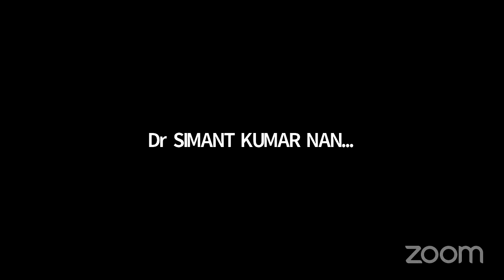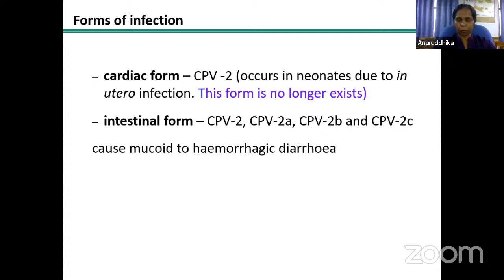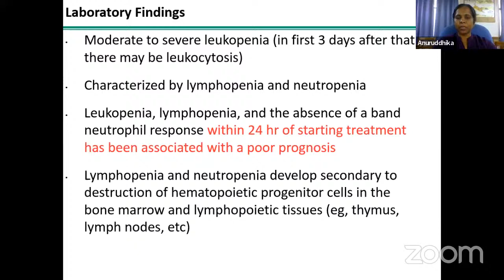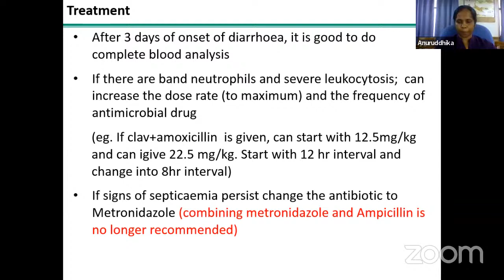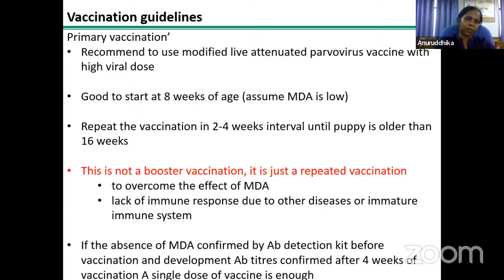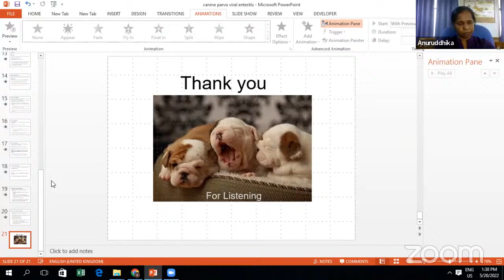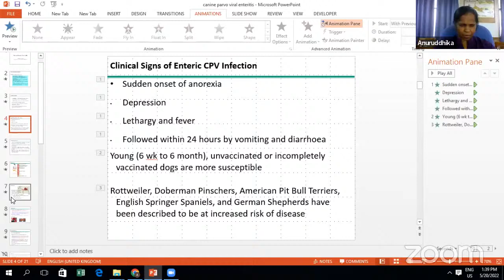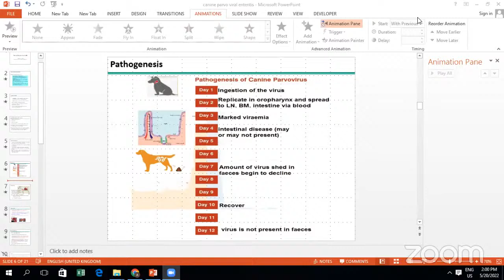Canine Parvo Viral Diarrhoea Management and Treatment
SLVA International Webinar Series 2022
Topic: Canine Parvo Viral Diarrhoea Management and Treatment

Resource Persons:
Prof. D. R. Anuruddhika Dissanayake
B.V.Sc (SL), PhD

Date: Friday, 20th May 2022
Time: SL Time 1.00 pm